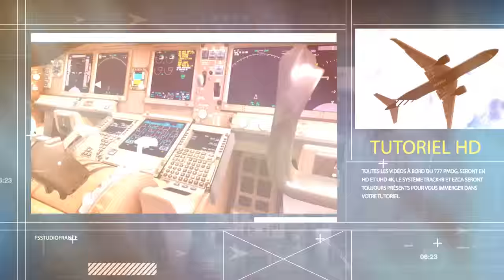Tutorial Boeing 777 PMDG Trailer. Coming Soon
Etes vous près pour une série de tutoriel, en ma compagnie ?